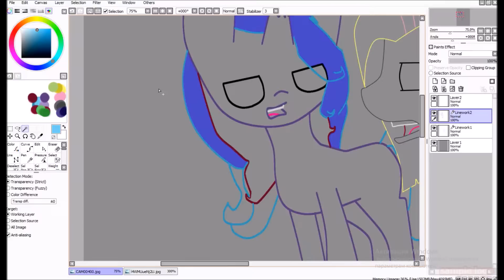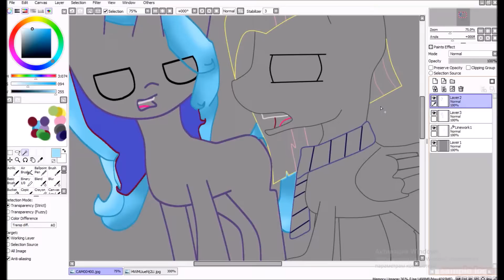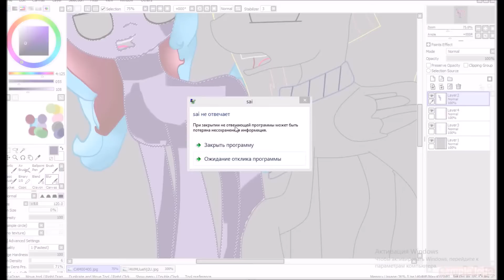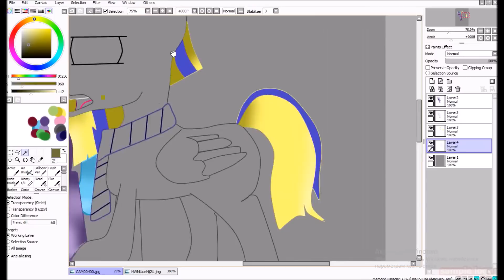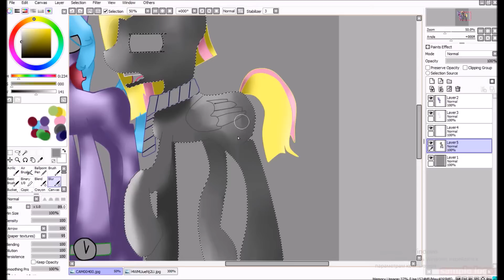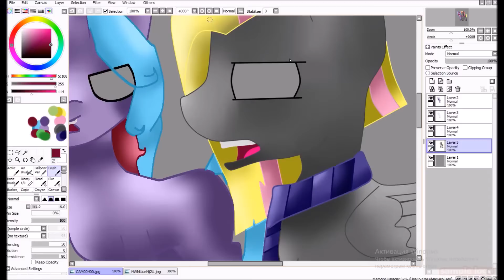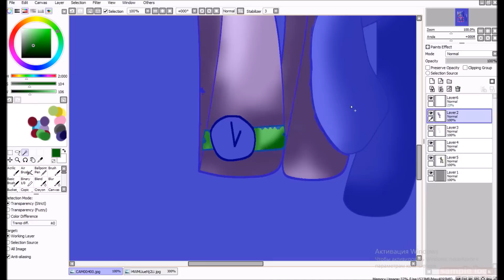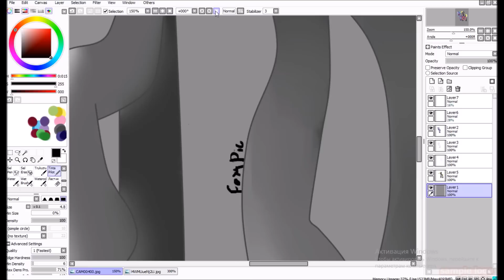Speed Art Pony TokiMoko and MyaNya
Music
Five Nights at Freddy s – The Bonnie Song
Вокалоиды
Алиса
Ах, эта прекрасная кошачья жизнь